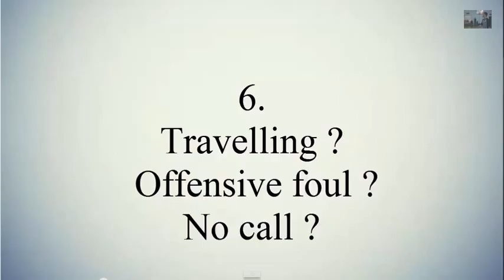6 Travelling offensive no call